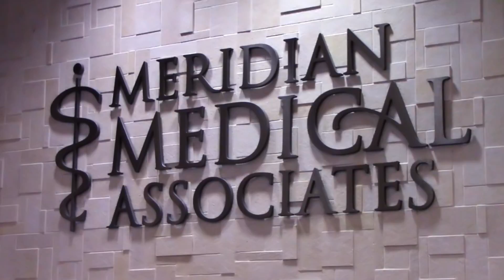DuPage Medical Group: Welcoming Meridian Medical Associates